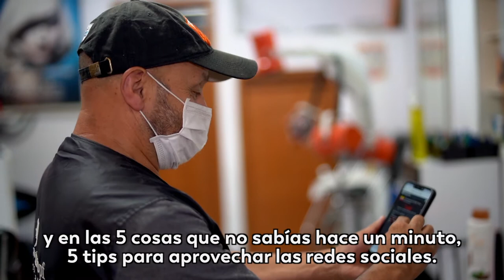Las TIC, claves para el desarrollo del país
El programa institucional del Ministerio de Tecnologías de la Información y las Comunicaciones (MinTIC), presentará, este domingo 5 de julio, un recorrido por diferentes zonas del país en el que conoceremos personas que están haciendo realidad sus sueños gracias al uso de la tecnología y a los diferentes programas que ofrece el Ministerio.

Sintoniza MásTICMejorPaísTV📺 este domingo en tu canal regional favorito

Canal Capital 9:30 AM
Telepacífico 12:30 PM
Canal TRO y Teleantioquia 3:30 PM
Señal Institucional 5:00 PM
Telecaribe 5:30 PM
Canal Telecafe 6:00 PM
Canal Trece 6:30 PM
Teleislas 7:00 PM